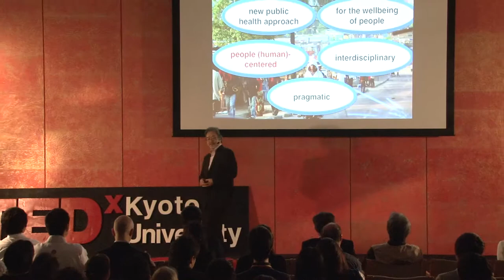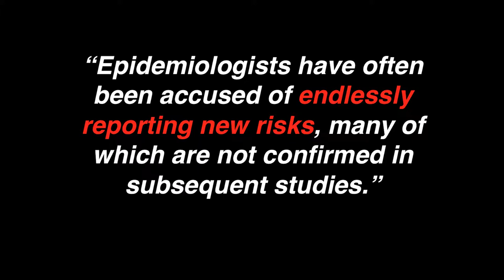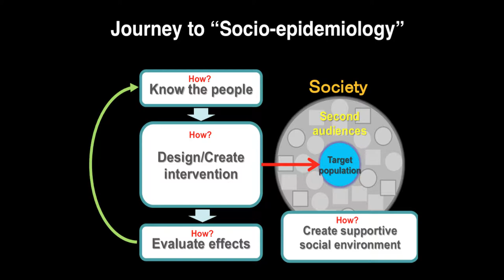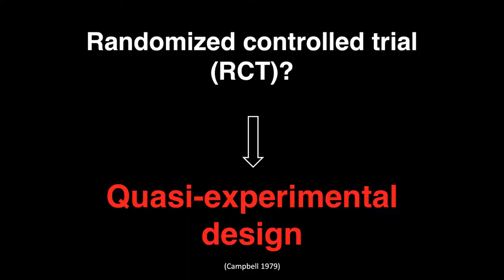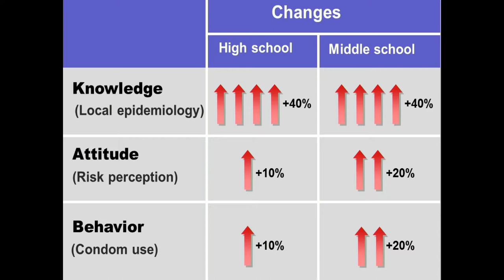Prevention in the real world; Socio-epidemiology! | Masahiro Kihara | TEDxKyotoUniversity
When trying to 'create awareness' fails, it is time to adopt a new approach! This talk will introduce the concept of socio-epidemiology, and will show the effectiveness of its implementation. Socio-epidemiology is a new public health approach that is people-centered, pragmatic and interdisciplinary to creat effective approach for prevention in the reald world.

Previously, he was the deputy director of Department of Health Planning, Health Policy Bureau (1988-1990) and Unite for tuberculosis and Infectious Disease, Department of Disease Control, Health Care Bureau (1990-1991) at Ministry of Health, and later the chief researcher at Kanagawa Cancer Center Research Institute (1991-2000). With his expertise in cardiovascular disease, molecular epidemiological studies on genetic predisposition to cancers, and behavioural and prevention research in HIV/AIDS of more than 20 years, he is a well published author of HIV-related topics in both English and Japanese. Also, he has received global and local awards, such as the DeMuth Award from the International Society of Hypertension (1982) and awards from Kanagawa Public Health Association (1992 and 1994). Since 2006, he serves as the senior advisor to the UNAIDS Collaborative Centre of Kyoto University.